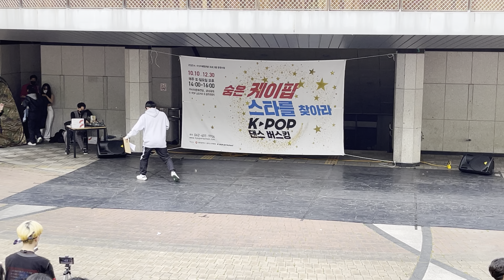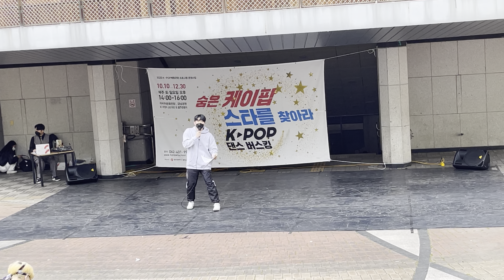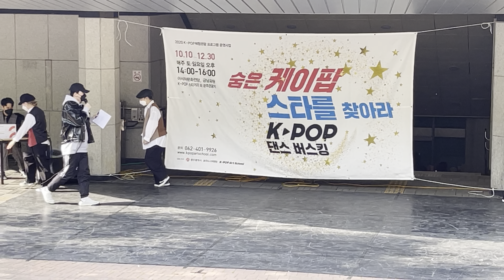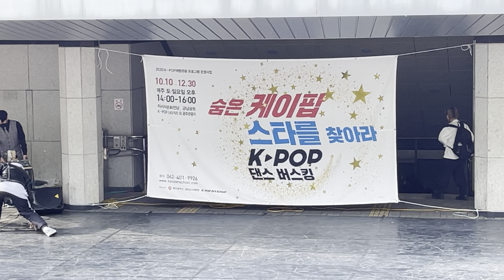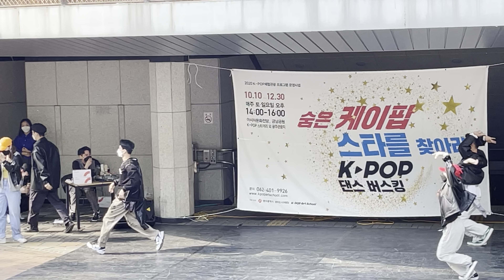(South Korea) k-pop dance in Gwangju